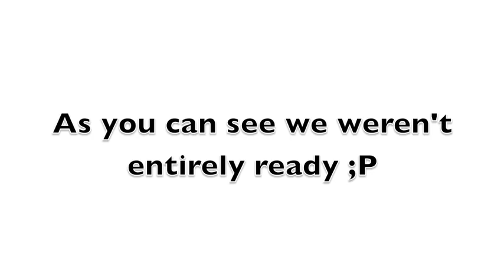Like a G6 Phys Ed Routine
dance routine for gym x)